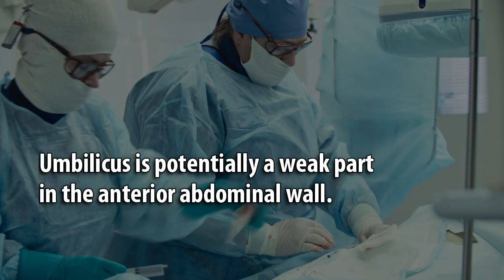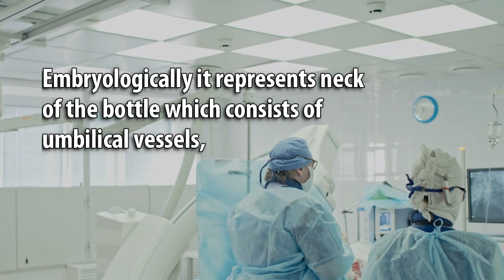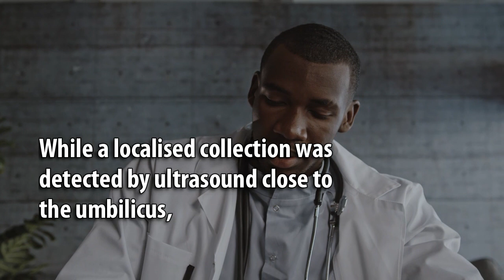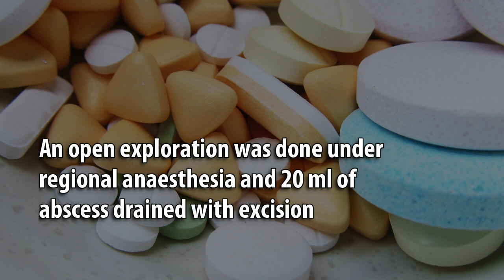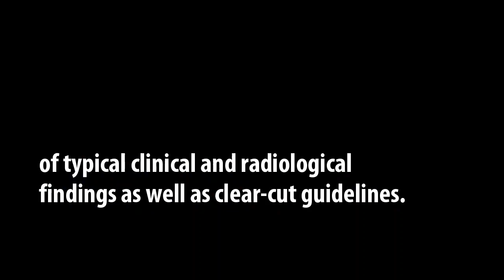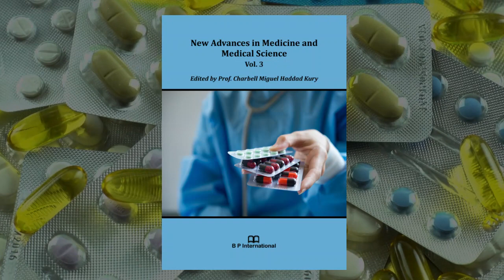A Case of Patent Urachus Masquerading as Chronic Umbilical Abscess